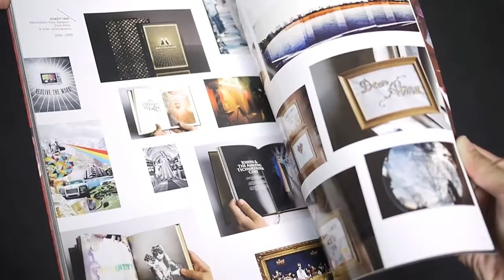Turbulence: The Art of Storm Lion (book flip)